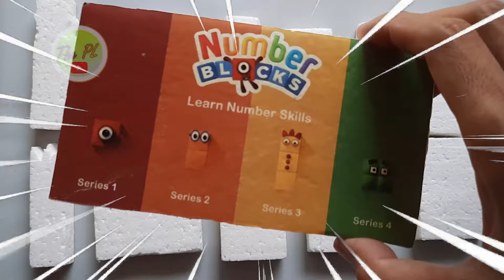Discover the Untold Secrets of Numberblocks 5500 Step Squad v Alphablocks NEW Meta ASMR #765